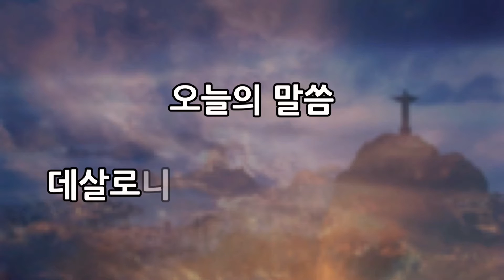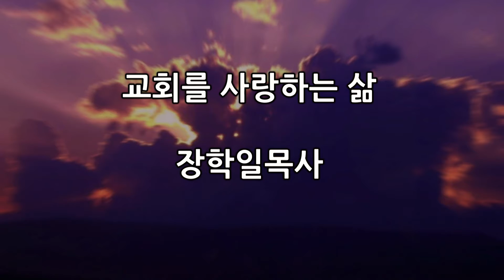예수마을교회 20160410 주일예배설교 장학일목사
예수마을교회 20160410 주일예배

설교제목 : 교회를 사랑하는 삶
성경본문 : 데살로니가전서 3장 1~10절
설 교 자  : 장학일목사